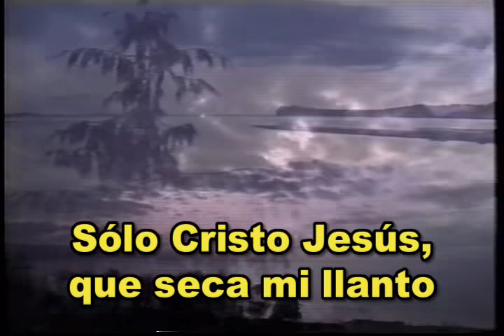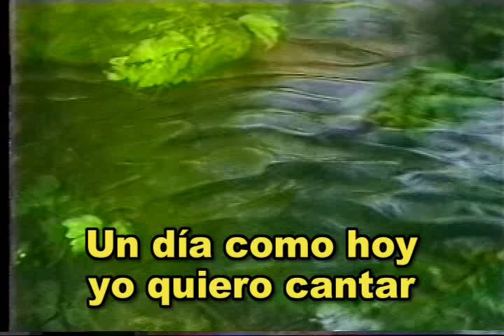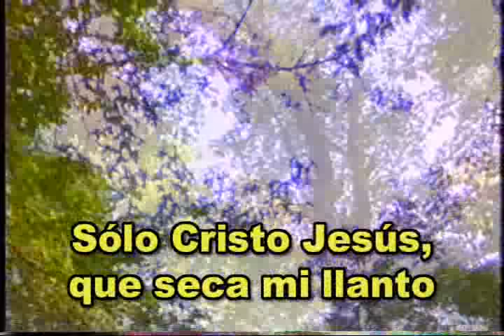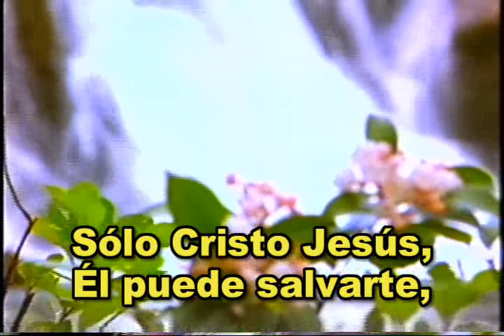Solo Cristo Jesus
Solo en Cristo Jesus podemos ser Salvos